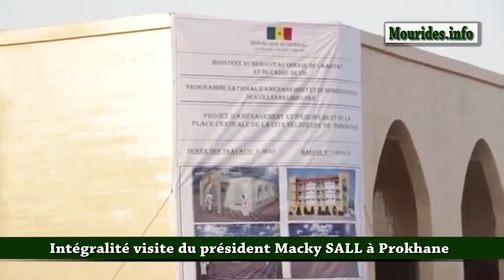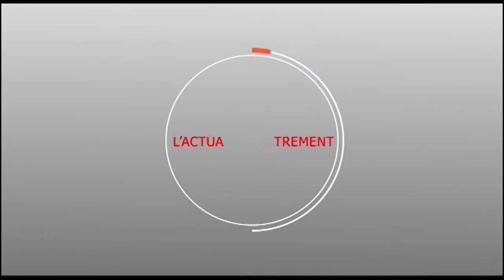Intégralité visite Président Macky Sall à Porokhane.le 19/02/2018...